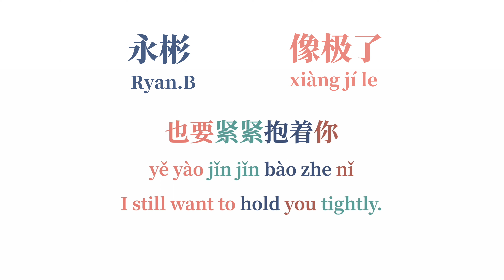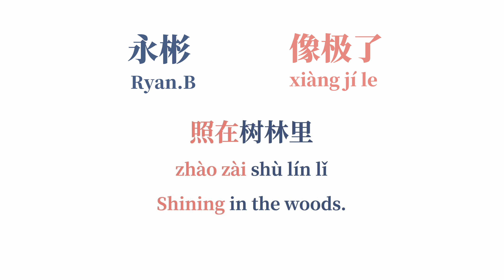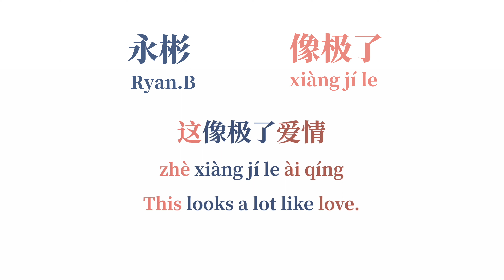Ryan.B 永彬-像极了|Chinese Song-Lyric/Pinyin/Engsub|Learn Chinese Through Song|Mandarin|TikTok's Hottest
❤️Here is the chorus section of the lyrics:
如果下次遇见你
rú guǒ xià cì yù jiàn nǐ
If I meet you next time,

希望是在晴天里
xī wàng shì zài qíng tiān lǐ
I hope it's on a sunny day.

要对你说的话想来想去
yào duì nǐ shuō de huà xiǎng lái xiǎng qù
Carefully thinking about the words I want to say to you.

是你我的记忆
shì nǐ wǒ de jì yì
It's the memory of you and me.

就算很远的距离
jiù suàn hěn yuǎn de jù lí
Even if the distance is far

也要紧紧抱着你
yě yào jǐn jǐn bào zhe nǐ
I still want to hold you tightly.

你的侧脸映在湖面光线
nǐ de cè liǎn yìng zài hú miàn guāng xiàn
The side of your face is reflected in the light on the lake.

照在树林里
zhào zài shù lín lǐ
Shining in the woods.

这像极了爱情
zhè xiàng jí le ài qíng
This looks a lot like love.

❤️I make these music videos to help people learn Chinese. The music copyrights belong to their respective creators.